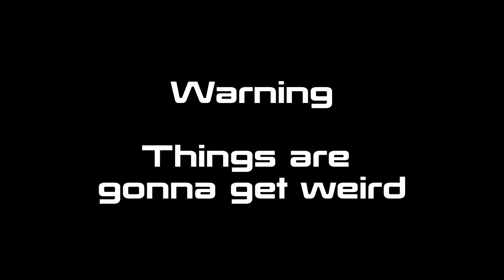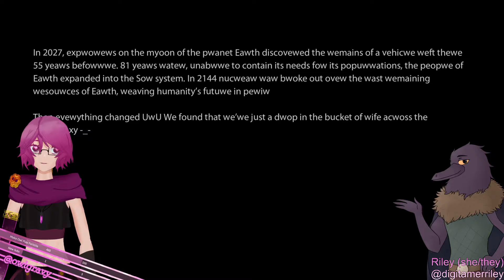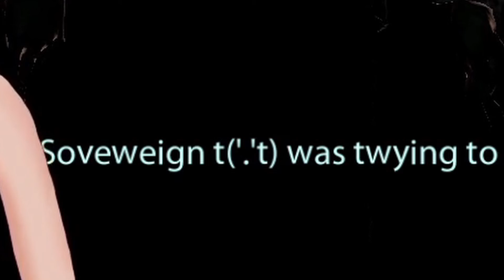Mass Effect 2 Randomised | Part 1 | Pwoject Lazawus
Owl and Riley dive into the world of Mass Effect 2 for an experience that isn't... quite right.